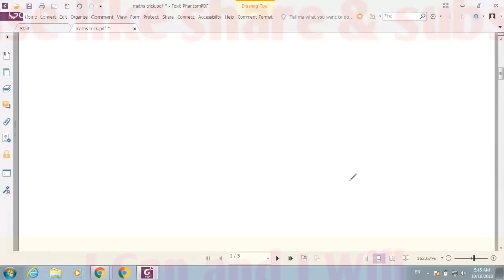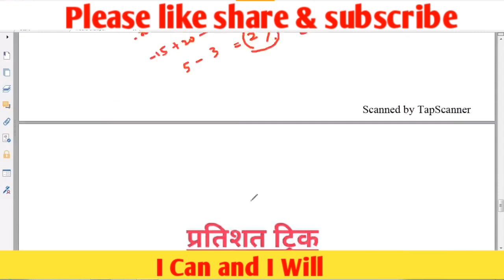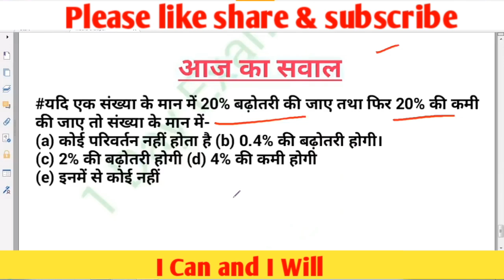UPTET_CTET_MATHS ।। आसान सी ट्रिक से सोल्व कीजिये सभी प्रतिशत के सवाल।।प्रतिशत ट्रिक-1DayExamTarget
Welcome to 1 Day Exam Target👏

UPTET / CTET / Super TET
सभी कोर्स के सभी सब्जेक्ट के सभी महत्वपूर्ण प्रश्न 👇👇

👉 2000 पर्यावरण one liner questions...